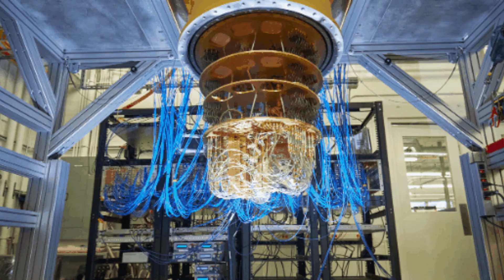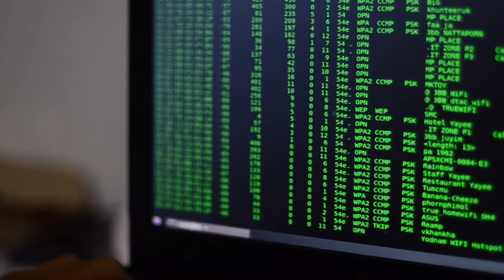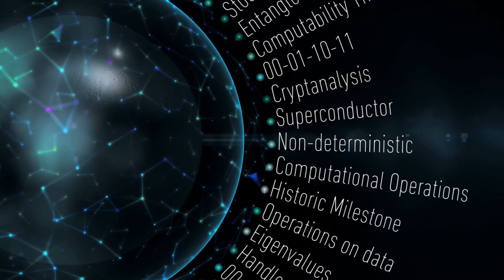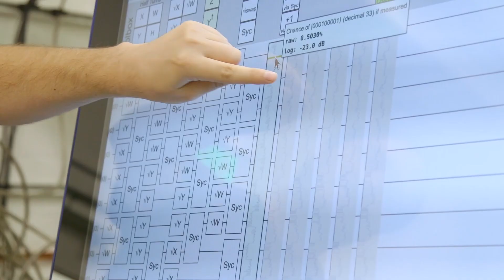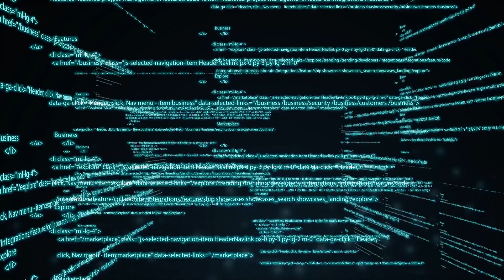CÓMO EL COMPUTADOR CUÁNTICO PUEDE CAMBIAR EL MUNDO... Y ROMPER LA RED ¿Qué está pasando?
La computación cuántica está dando sus primeros pasos, y las consecuencias de poder utilizar ordenadores cuánticos, positivas y negativas, están a duras penas siendo calibradas en la actualidad por los expertos, aunque ya sabemos una consecuencia clara y radical: Buena parte de la capacidad de internet se sostiene en la seguridad. Sin embargo, la capacidad de cálculo de esta nueva tecnología hace que la encriptación actual de la red sea inútil, y por su facilidad para descifrarla, habrá que definir nuevos protocolos de seguridad para mantenerla a flote antes que máquina cuántica “entre en la sala”. En el mejor de los casos, eso sucedería dentro de una década, y para entonces sistemas de encriptación robustos y a prueba de ordenadores cuánticos habrán tenido que ser desarrollados… si alguien no se adelanta por su cuenta y saca provecho de ello.

Al tiempo que empresas de todo el mundo andan a la carrera por hacer ordenadores cuánticos cada vez más estables y potentes, lo cual va íntimamente unido, se tiene que definir un nuevo protocolo de encriptación cuántica o postcuántica que permita mantener a buen recaudo los billones de comunicaciones, claves y mensajes encriptados que circulan por el mundo cada año.

En este vídeo introductorio nos adentramos en el apasionante mundo del ordenador/computador cuántico, y cómo su capacidad de cálculo superior abre nuevas puertas al mundo de la investigación, la ciencia, y también, por qué no decirlo, al control de la información que circula por le mundo.

Mis Aparatos y equipos imprescindibles para trabajar y vivir: